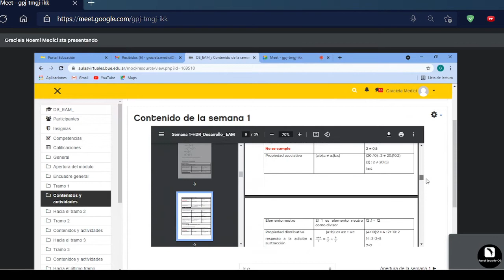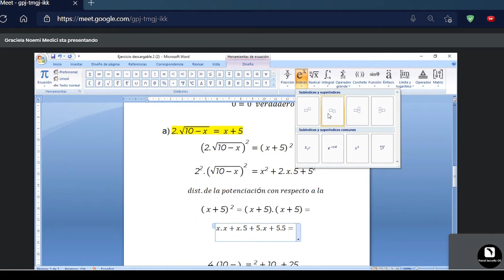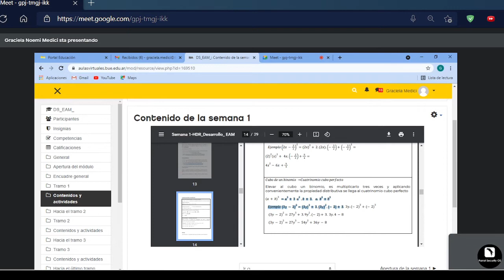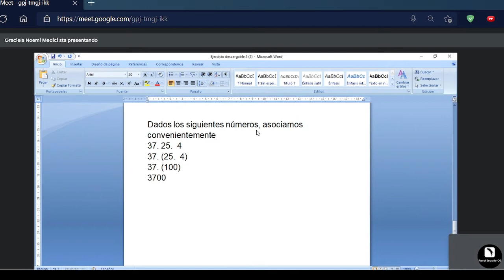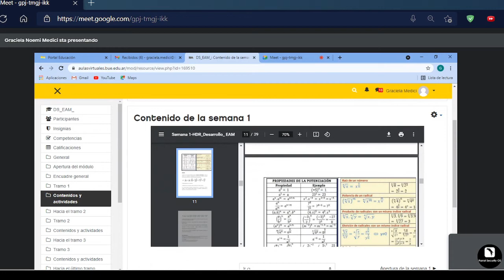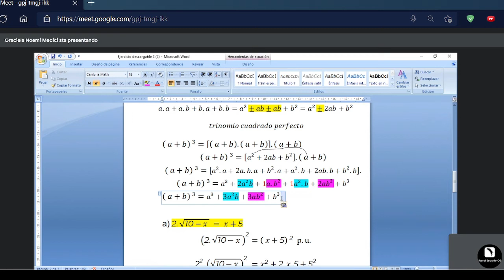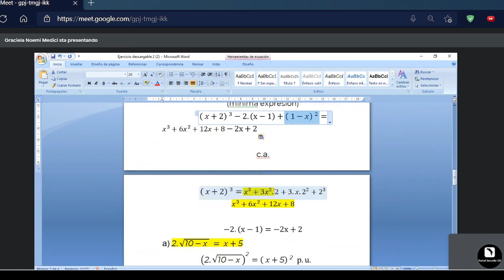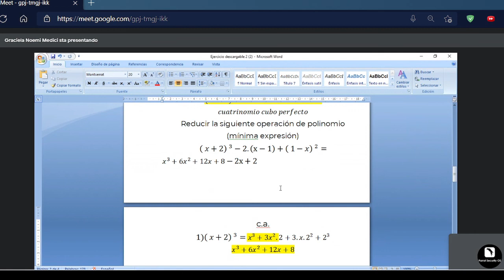02.01 Ecuaciones Irracionales y Propiedades | Análisis Matemático Desarrollo de Software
⬛◼◾▪ MATERIAL ▪◾◼⬛